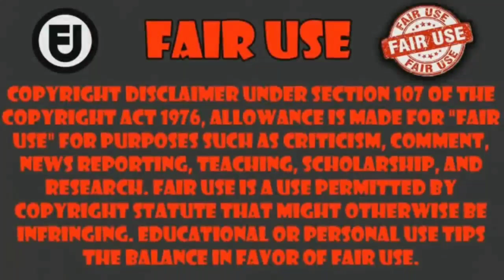cuando les lavan el cerebro a tus waifus y pasa esto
Anime Isekai Shikkaku capitulo 4      ___________________________